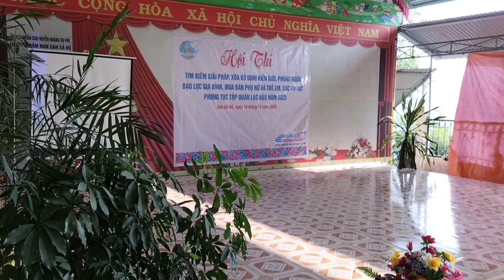Hát nùng giọng hát hay (Tiếp theo)